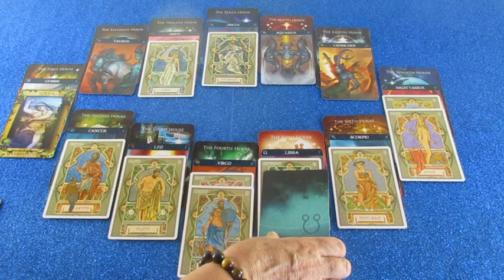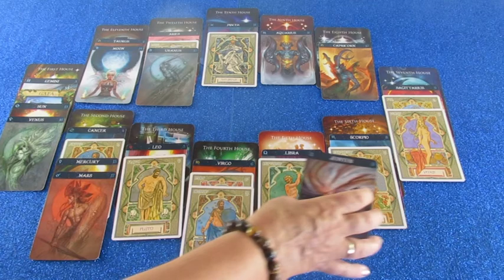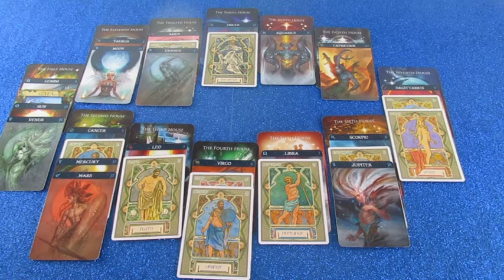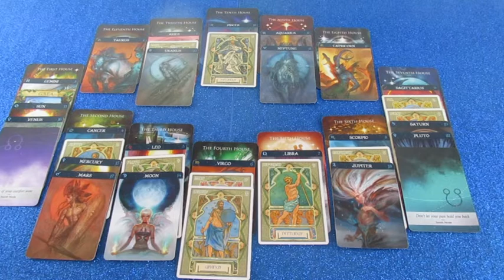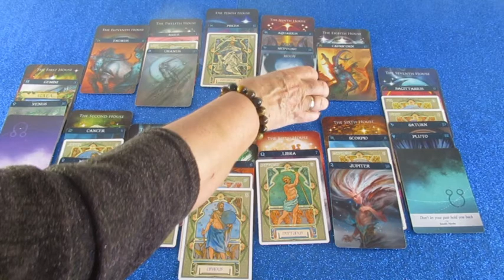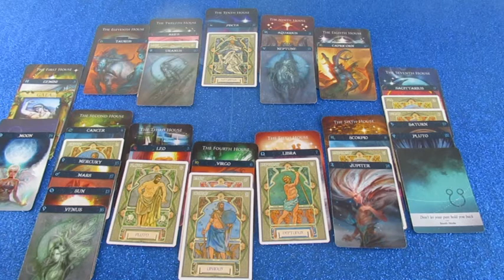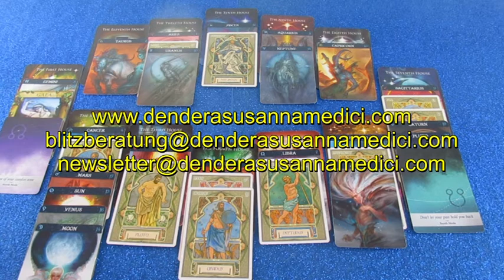Monatshoroskop Juli als Blitzberatung (Eriana)